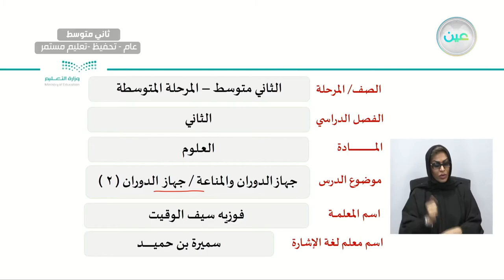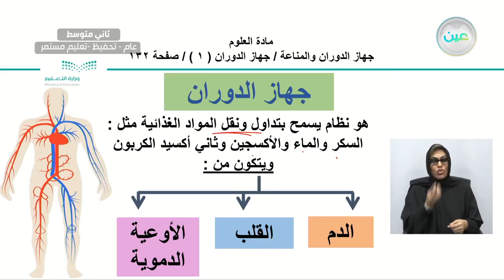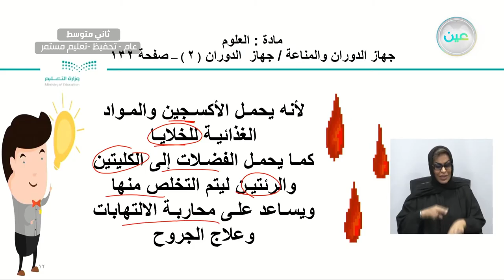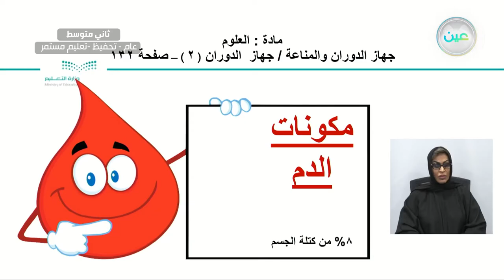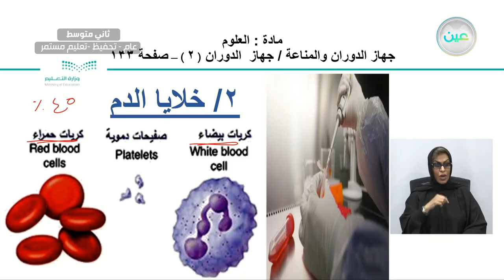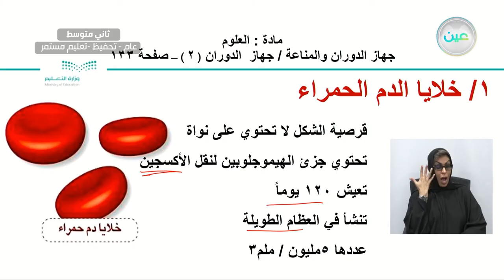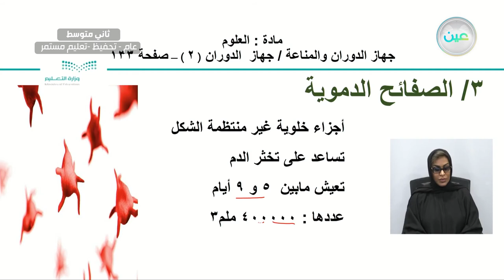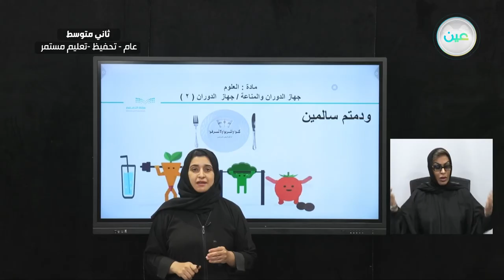"جهاز الدوران والمناعة جهاز الدوران (2) - العلوم - ثاني متوسط"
الحصة الخامسة - الأثنين - الأسبوع الأول  - ثاني متوسط